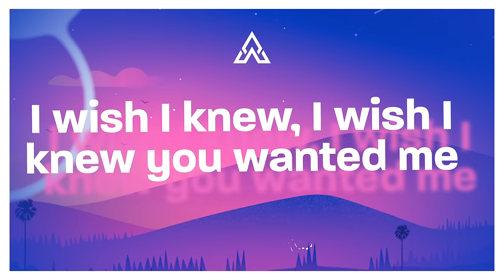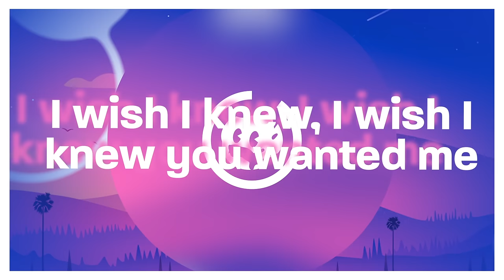Steve Lacy - Bad Habit (Drill Remix)